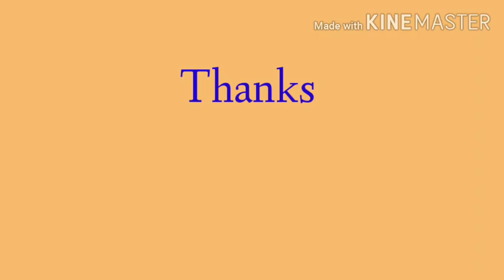Sushant Singh Rajput last visit to his Village with family| For Mundan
When Sushant Singh Rajput Visited His Village Last Year | Full Video